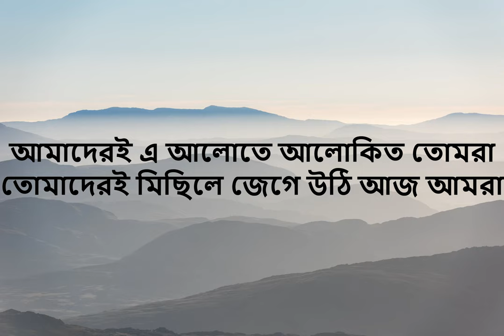Ashirbaad- MiNERVA (Lyrics)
ATTENTION- If any producer or label has an issue with this song or picture, please get in contact with us and we will delete it immediately.

Track: Ashirbaad
Artist: Minerva
Album: Biday Shongbidhan
Released: 2013